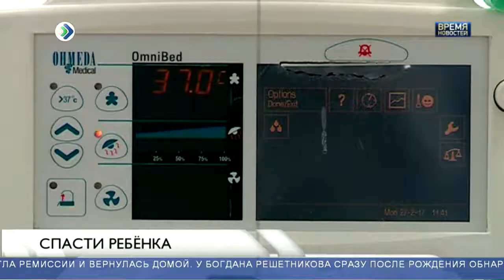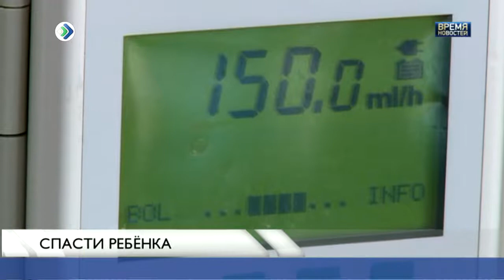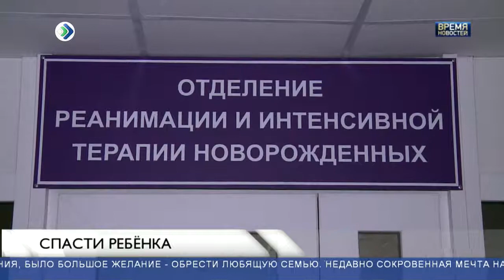В Коми собрали 3 миллиона рублей на лечение детей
С января по декабрь 2017 года жители республики в рамках проекта "Спасти ребёнка" перечислили на лечение тяжелобольных детей почти 3 миллиона рублей. За год неравнодушные люди помогли 10 ребятам, которые получили надежду на здоровое будущее.